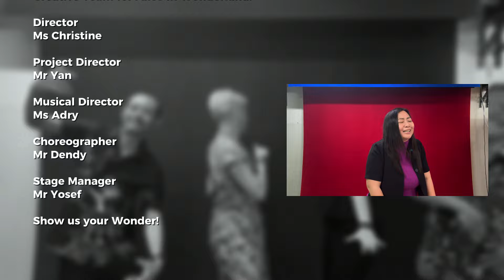Alice in Wonderland - PYP School Production 2024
Get ready to step into a whimsical world of magic, curiosity, and adventure with our PYP students!

Don’t miss the chance to be part of the most magical play of the year! 🌸🎩

- PYP Production Team